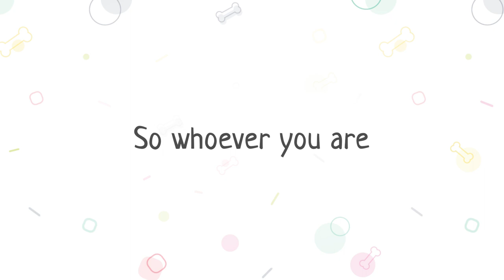Mental Health Awareness Week 2021 | The Power of Dogs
Hosted by the Mental Health Foundation, Mental Health Awareness Week takes place from the 10th - 16th May 2021. The theme this year is 'Nature' - and what better way to connect with nature than spending time in the great outdoors with our 4-legged friends! 🍃 🐾

This MentalHealthAwarenessWeek we are celebrating the power of dogs by asking our members how dogs help them! 🐶How do dogs help you?

BorrowMyDoggy connects dog owners with local trusted people that would love to spend time with a dog. Our mission is to help dog owners when they need it, give dogs more exercise and playtime, and to allow people without a dog to spend quality time with one! 🐾